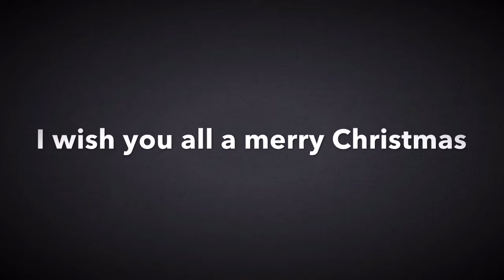LPS Christmas special 2015 (part2)